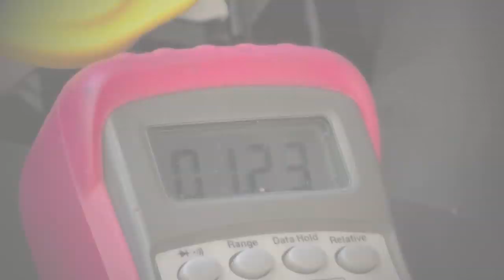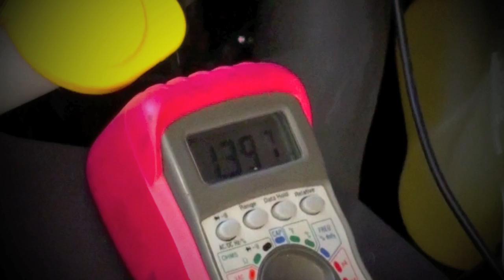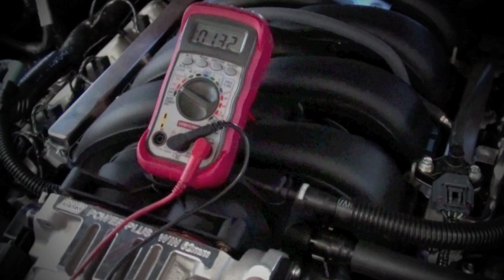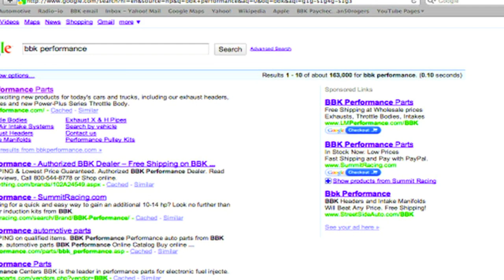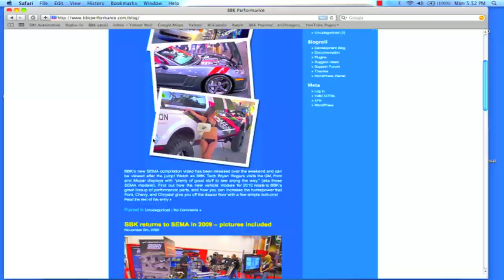Mustang GT Throttle Body Install (2005-2010) Review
BBK's 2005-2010 Mustang GT throttle bodies are designed to increase airflow and improve horsepower from between 15-20 RWHP & an incredible 20-25 RWTQ depending on vehicle and application. BBK 2010 Mustang GT Twin 62mm Power Plus Series Throttle Body is a direct Fit with NO modifications required and can be installed by anyone.
All BBK Performance Power+Plus Series throttle bodies are CNC machined from high quality 356 aluminum castings to ensure perfect OEM quality and fit every time. Features like OEM die stamped throttle linkages, double sealed bearings, o ringed throttle shafts and new electronic controlled injection molded plastic gear assemblies for the new modern drive by wire applications, make BBK throttle bodies number one in performance and quality.